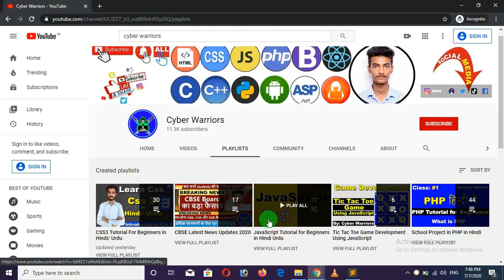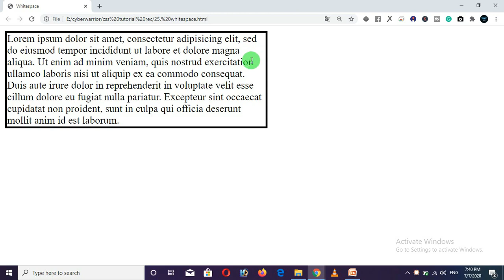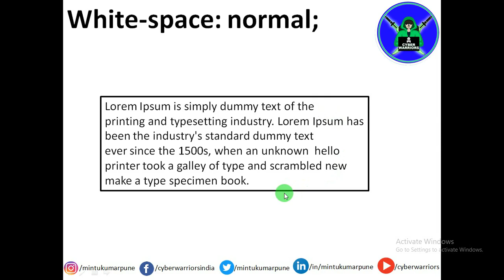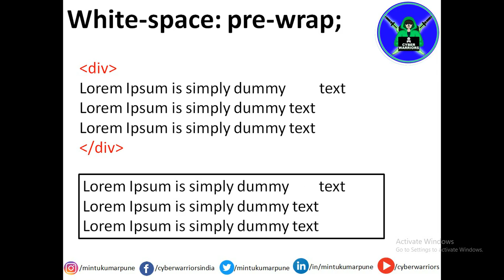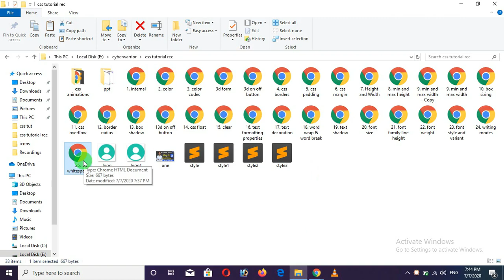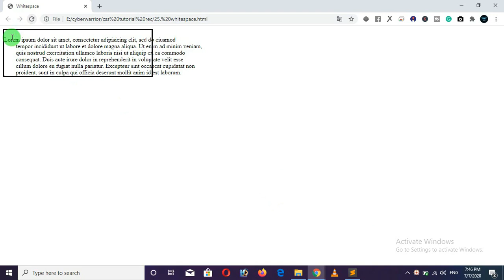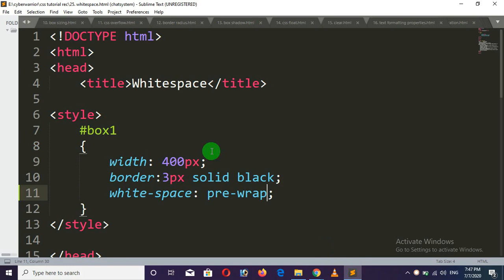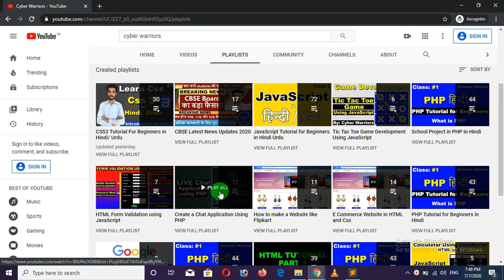Whitespace Property in CSS, CSS Tutorial For Beginners, Web Designing Tutorial, Cyber Warriors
In this tutorial, I will teach you the whitespace property of CSS.